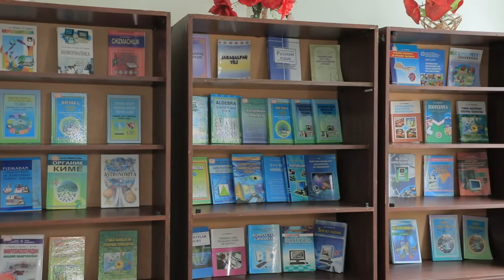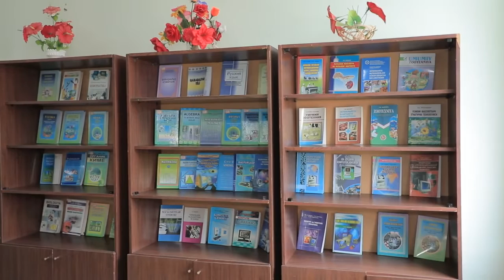“Жайхун илҳомлари” ННТ томонидан маънавий-маърифий тадбирлар ўтказилди.